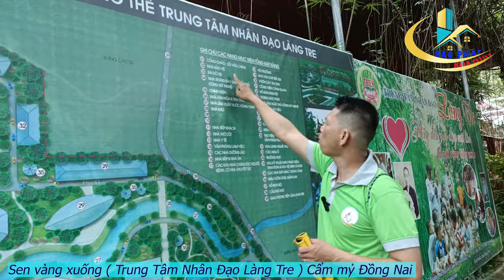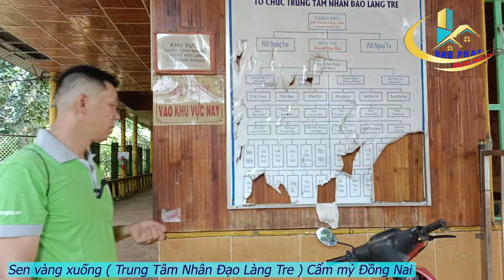SenVàng XuốngPhố Chia Sẽ Yêu Thương Đến Với Mái Ấm Nhân Đạo Làng Tre. Đang Nuôi Dưỡng 215 Ng.neo đơn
Bảo_Phát Bán_Nhà_Rẽ_ Biên_Hòa#
✔️ Chùa Làng Tre - Trung tâm nhân đạo Làng Tre ư
Trung tâm Nhân đạo Làng Tre còn có tên gọi là “Chùa Làng Tre” ngụ tại khu vực cầu Khỉ Khô, ấp 1, xã Xuân Quế, huyện Cẩm Mỹ, tỉnh Đồng Nai. Trung tâm được thành lập năm 2007 do Đại Đức Thích Chiếu Bổn phát nguyện và làm Giám đốc kiêm sáng lập. Trung tâm nằm sâu tận trên núi đồi, con đường đi đến Trung tâm khá xa xôi, quanh co và hẻo lánh, chính vì thế điều kiện sinh hoạt nơi đây rất khó khăn. Với vai trò chăm sóc, nuôi dưỡng những mảnh đời bất hạnh, người già neo đơn không nơi nương tựa, những trẻ sinh ra bị bỏ rơi và những trẻ khuyết tật bại não bị gia đình hất hủi hoặc không đủ khả năng nuôi dạy. Hiện nay Trung tâm đang nuôi dưỡng 215 người trong đó là cô nhi, khuyết tật, bại não, người già neo đơn không nơi nương tựa.
Trong những năm qua, Đại Đức Thích Chiếu Bổn cùng các tấm lòng vàng đã góp tay xây dựng, cho đến ngày nay Trung tâm đã hoàn thiện được 9 khu gồm: (1.nhà bếp, 2.nhà ăn, 3.nhà bại não, 4. sơ sinh, 5.cô nhi, 6.khiếm thị, khuyết tật, 7. người già nam, 8. người già nữ, 9.khu y tế) và các khu vực chưa được hoàn thành (chánh điện, trường dạy nghề, khu vui chơi của các cháu, khu giải trí của các cụ và đường đi).
✔️ Đăng ký tên Bảo phát để được xem nhiều video mới cập nhật nhiều lô đất đầu tư sinh lời giá rẽ  tài chính thấp xin cảm ơn.
👉Giúp Bao phát  đạt 100k sub nhé, cảm ơn các bạn rất nhiều:
Help_Bao_ reach _100k _subs,_ thank _you_ very_ much
► Bán Nhà Giá rẽ
Căn nhà 700 đến 900 triệu kp8 biên hòa
nhà 1ty9 tặng ful nội thất kp2 long bình
( nhà vườn sổ riêng 367m2 biên hòa 5ty8
✔️. Bản quyền thuộc về Channel Bao Phat ©️
✔️. Người đại diện: Bao Phat ©️
⛔️. Copyright by Bao Phat ©️
⛔️. Do not Reup